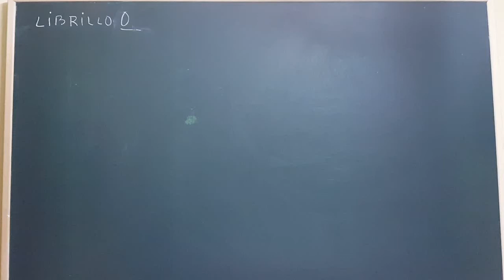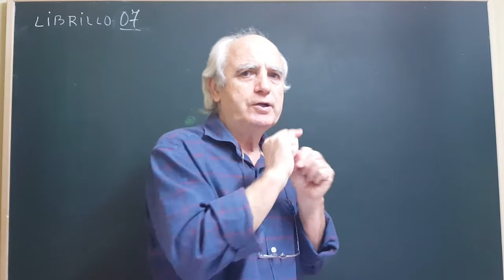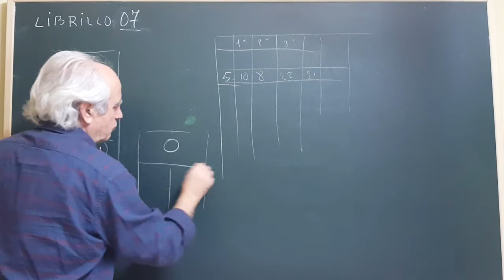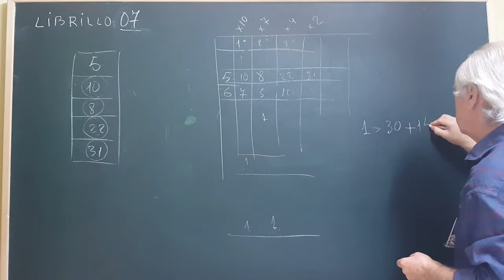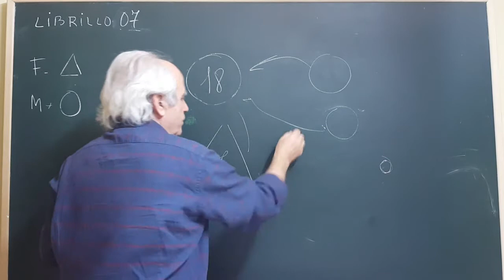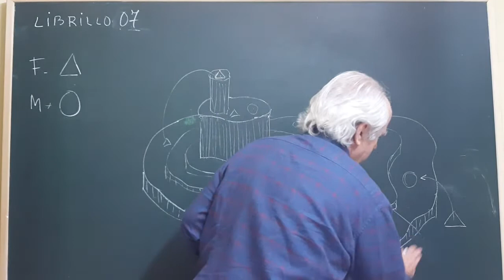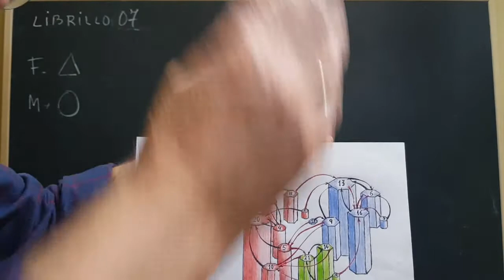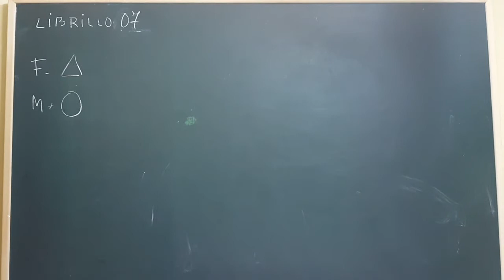LIBRILLO·007 ... TEST DE AFECTIVIDAD (3) / SOCIOGRAMAS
La AFECTIVIDAD infantil dirige y condiciona las estructuras "intra-aula"